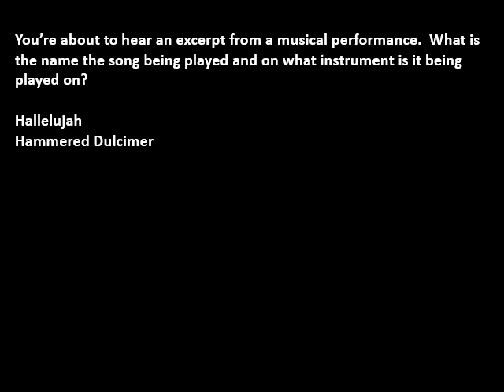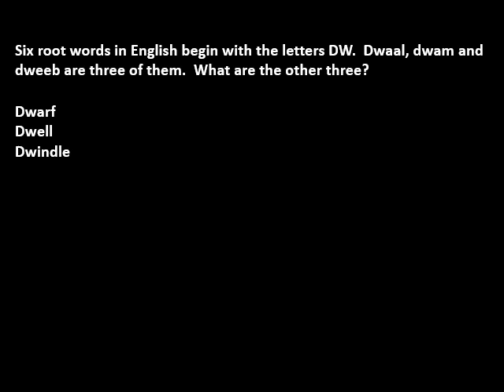KMAT Podcast: 08/06/20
An official video from Knutsford Academy.

A brief note to students about Old School, the answers from Fun Fact Friday are revealed, and a reminder that Desert Island Discs returns tomorrow featuring a member from the School Leadership Team.